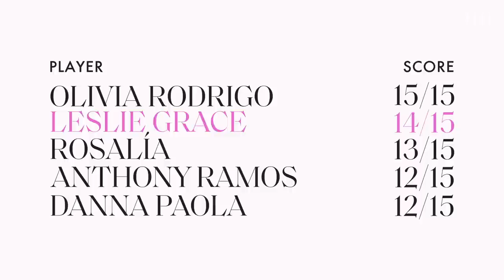Leslie Grace Sings Donna Summer, “When You’re Home” & “Conga” in a Game of Song Association | ELLE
It’s back-to-back InTheHeights here at ELLE, and breakout star LeslieGrace is up next! Tune into this episode of SongAssociation, as she sings Destiny’s Child, talks collaborating with Meek Mill on her hit, “Conga”, and tells us which ITH song was the most challenging to record.

Thumbnail Photo Credit: Mark Adriane / NOX Media